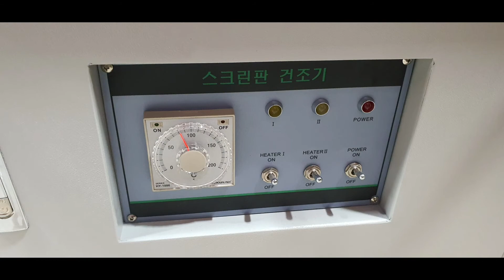밀양판화예술연구원 개소및 시스템구축ㆍ밀양마을기업 가가협동조합 협업